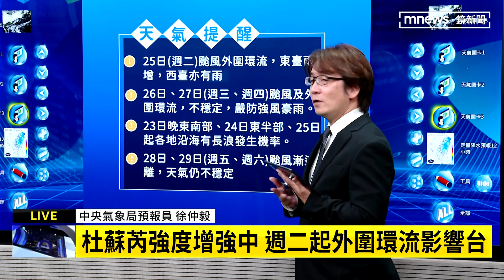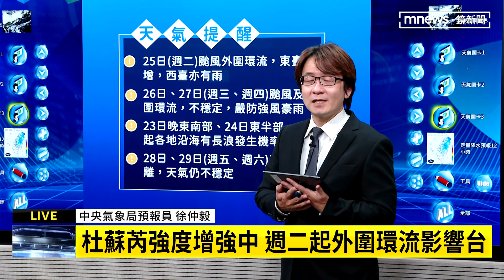萬箭穿心？杜蘇芮來勢洶洶 氣象局最新說明｜鏡新聞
颱風杜蘇芮逐步逼近台灣，目前各國預測路徑，颱風中心點將會穿過台灣南部，可能為台灣整體帶來強風豪雨，詳細情形來聽一下氣象局最新說明。